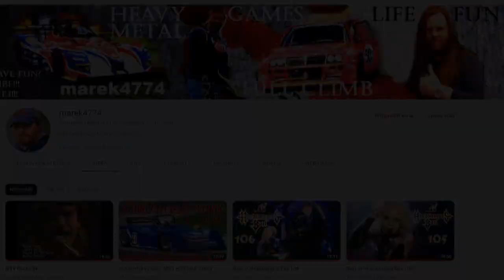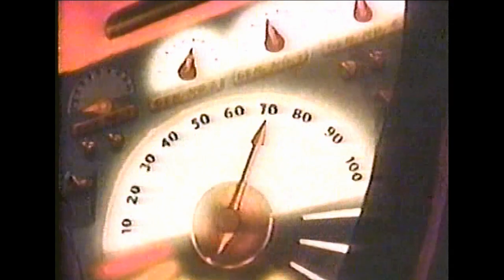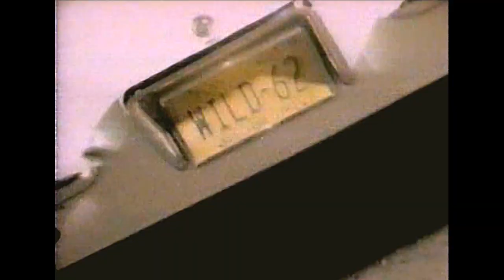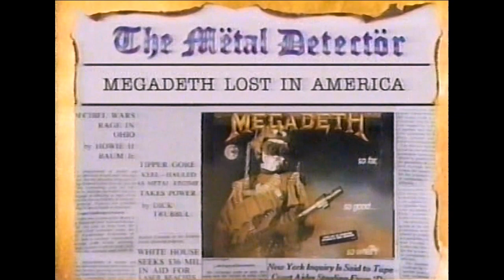Best of Headbangers Ball 108 presented by marek4774